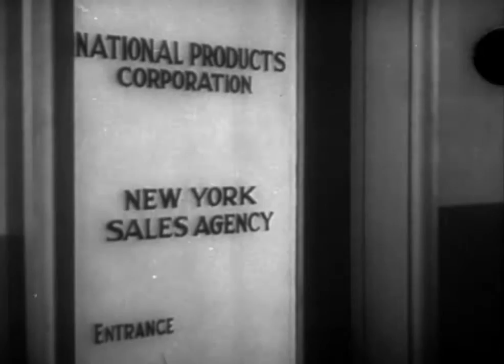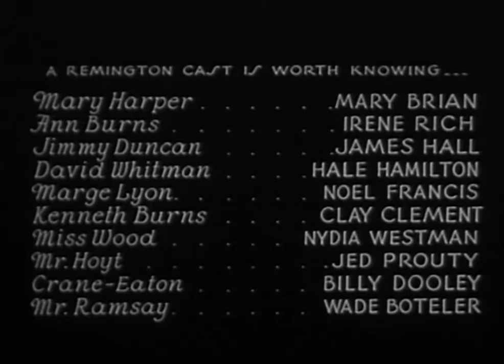Manhattan Tower 1932